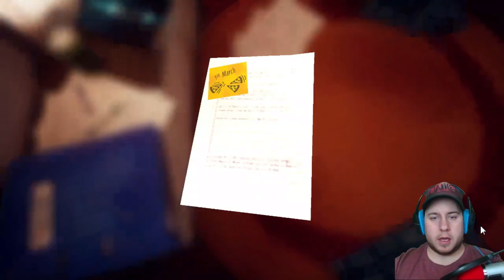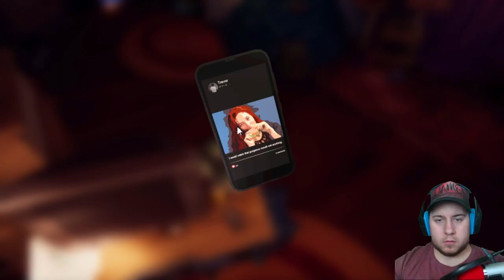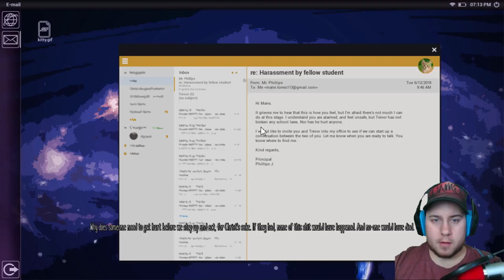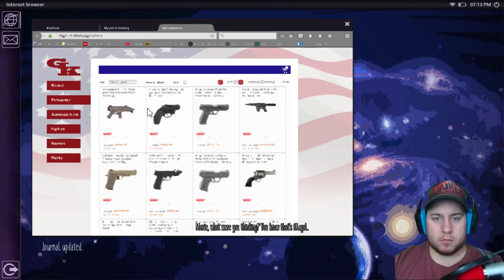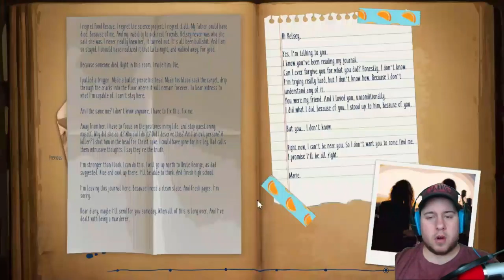THE TRUTH IS REVEALED | Marie's Room (PC) - #2 (END)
We find out what really happened between Kelsey and Marie in Marie's Room.